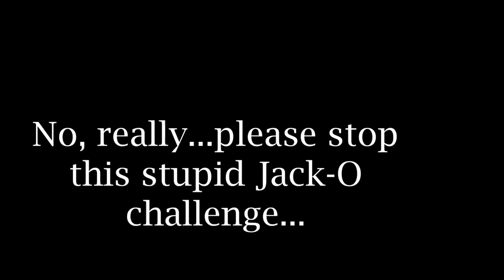[+18 NSFW] Jack-O Shows her Magnificent Ass Once Again (jackochallenge imgettingreallytiredofthis)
Filler video that I'm probably gonna regret later creating. I don't wanna stoop to this technique of video making ever again. This will probably get a lot of views because of the thumbnail...and that'll suck to me, compared to my other vids of actual effort. I still don't get why more than 3 minutes of video content is too much for viewers. Is everybody's attention span or patience dwindling that much over this generation? That's depressing. I'm making more videos anyway, but not like this again. Watch this thumbnail help this video soar through the horny YT algorithm...smh.